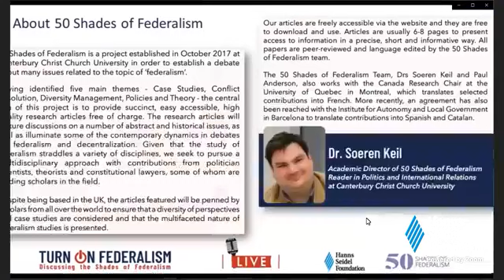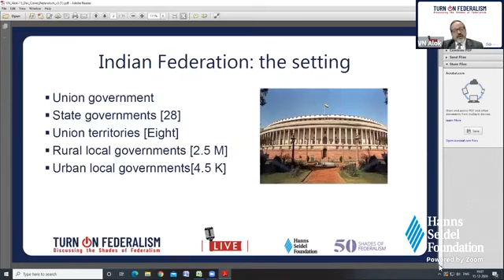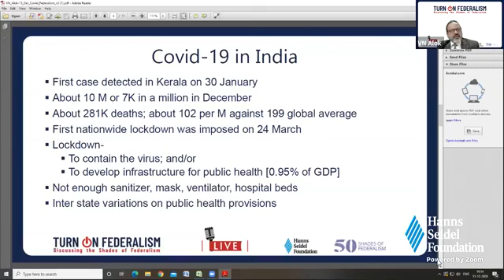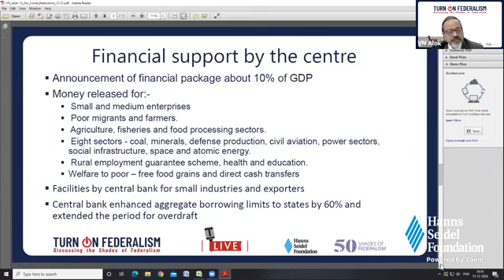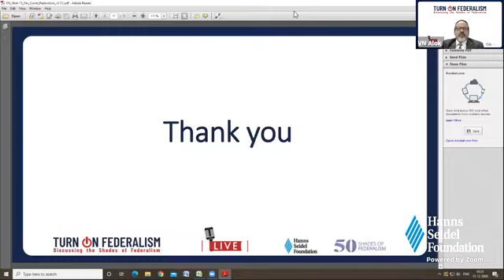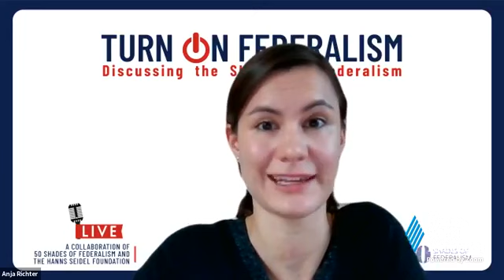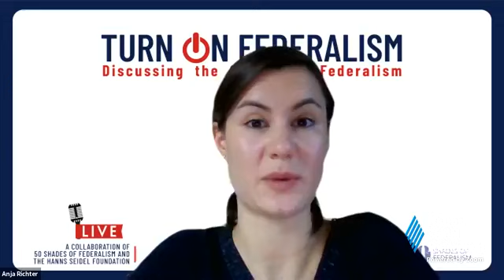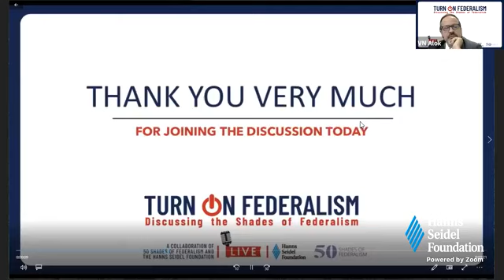Turn On Federalism: Covid-19 & Indian Federalism with V N Alok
Covid-19 and Indian Federalism with V N Alok
The Indian federation is controlled in its initial stage through centralized institutional arrangements with synergistic relationships of all state governments. Public servants and security forces are responsible to enforce lockdowns. These arrangements need to gradually give way to the decentralized responsibilities of local governments including panchayats and municipalities. The contagion can only be prevented through vaccination and by changing human attitudes and behaviours. Local governments and community, closest to the residents, are best placed to bring this change and inculcate physical distancing on sustainable basis. Hence, the role of local governments must be prominent, at least, in the Disaster Management Act, 2005. This presentation will look at India's response to the novel corona-virus and which lessons can be learnt from it.
It will ask: How have different levels of government responded to the crisis and how successful have their policies been so far? To what extent have dynamics of federal governance, and centralization and decentralization been helpful and harmful in dealing with this unique situation of a global pandemic?
Die indische Föderation wird in der Anfangsphase der Corona Pandemie durch Regelungen der zentralstaatlichen Institutionen einheitlich über alle Bundesstaatsregierungen hinweg kontrolliert. Staatsbedienstete und Sicherheitskräfte sind für die Durchsetzung von Ausgangssperren zuständig. Diese Anordnungen auf Zentralebene müssen schrittweise den dezentralisierten Verantwortlichkeiten der lokalen Regierungen einschließlich der Panchayats und Gemeinden weichen. Eine Ansteckung kann nur durch Impfungen sowie durch eine Änderung der Einstellungen und Verhaltensweisen verhindert werden. Lokalregierungen und Gemeinden, die besonders nah am Bürger sind, sind am besten in der Lage, diesen Verhaltenswandel herbeizuführen und die physische Distanzierung nachhaltig zu verankern. Daher muss die Rolle der lokalen Regierungen im Disaster Management Act, 2005, eine wichtige Rolle spielen. Dieser Vortrag befasst sich mit Indiens Reaktion auf das neuartige Corona-Virus und welche Lehren daraus gezogen werden können.
Es werden folgende Fragen aufgeworfen: Wie haben die verschiedenen Regierungsebenen auf die Krise reagiert und wie erfolgreich waren ihre Maßnahmen bisher? Inwieweit waren Dynamiken der föderalen Regierungsführung und der Zentralisierung und Dezentralisierung hilfreich oder schädlich im Umgang mit dieser einzigartigen Situation einer globalen Pandemie?